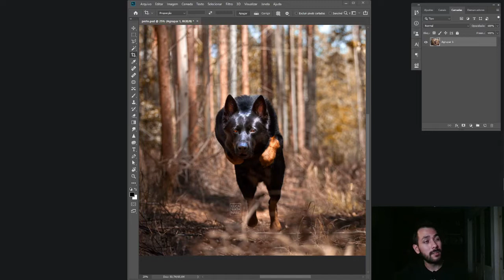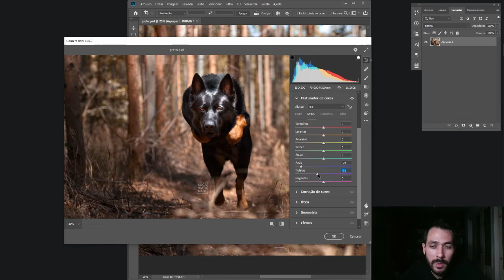COMO EDITAR AS CORES DE ANIMAIS PRETOS